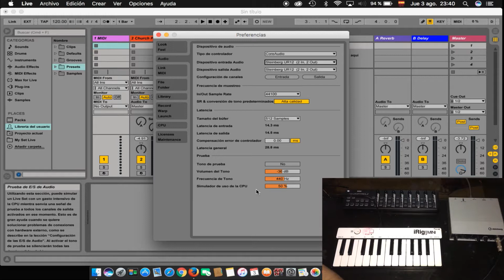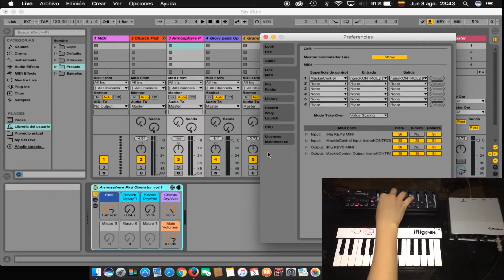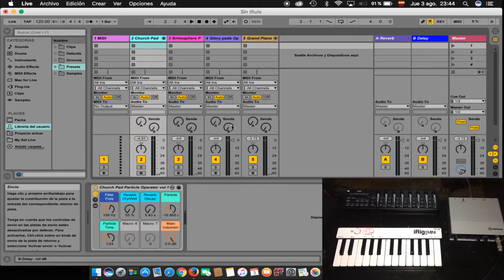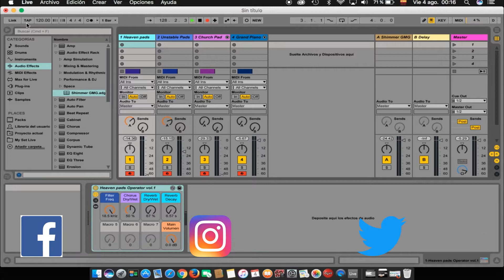Como configurar Ableton Live 9 - Serie Como tocar en Vivo con Ableton Live 9 - Video #2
Bienvenidos al segundo video de la Serie Como Tocar en Vivo con Ableton Live 9, en este video hablaremos acerca de Como Configurar Ableton Live 9. La idea principal de configurar nuestro Ableton de la manera mas optima para nuestro equipo es no obtener fallos al momento de tocar en vivo. Una buena configuración nos asegura en gran parte un buen desempeño a la hora de tocar en vivo con nuestro Ableton.

Music
NCS